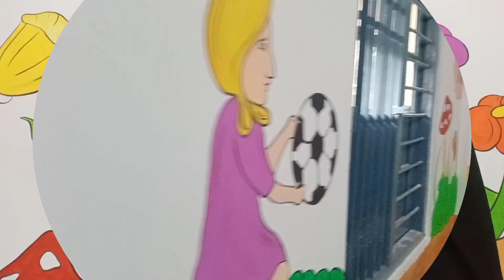wall painting# 🖌️🎨🌈 classroom# ......😊